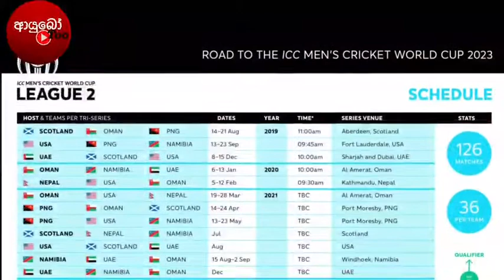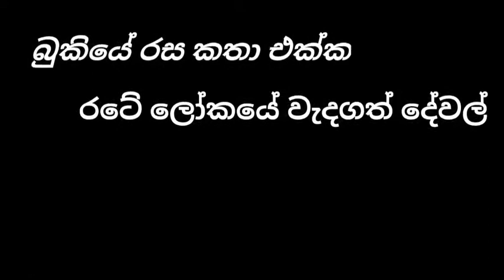ශූරයන්ගේ කුසලානය යළිත් - සෑම වසරකම ICC තරගාවලියක් - ICC අලුත්ම තීරණය මෙන්න - New ICC news - 01/06/21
2024 සිට 2031 දක්වා සෑම වසරකම ICC තරගාවලියක් පැවැත්වීමට ICC ය විසින් අද තීරණය කර තිබෙනවා..

T20 ලෝක කුසලානය අවුරුදු 2කට වරක්..

ICC අලුත්ම News බලන්න එකතු වෙන්නෙ අපිත් එක්ක..